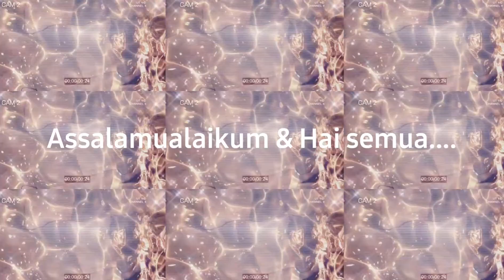Kari Ayam Pekat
Masak itu citarasa, lain orang lain cara.